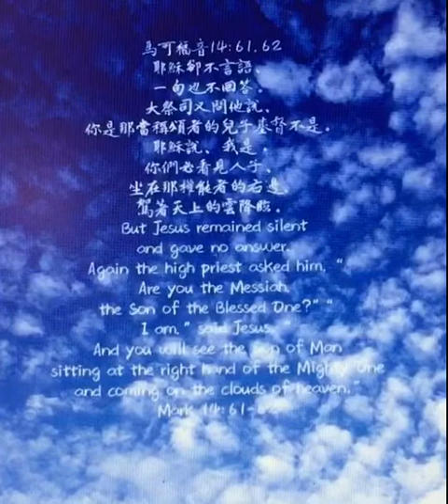馬可福音57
耶穌卻不言語、一句也不回答。大祭司又問他說、你是那當稱頌者的兒子基督不是。耶穌說、我是．你們必看見人子、坐在那權能者的右邊、駕著天上的雲降臨。

為什麼耶穌面對別人的控告，「卻不言語，一句也不回答？」其實，耶穌不是不說話，只是該說的話他都說了，不必說的話他也不說。他不為自己能逃避苦難而說，他不為自己申辯而說，他不為自己利益而說。

「你們必看見人子坐在那權能者的右邊，駕著天上的雲降臨。」這一節在馬太福音24:30是這樣形容：「他們要看見人子，有能力，有大榮耀，駕著天上的雲降臨。」『人子』是主道成肉身、受苦的稱號；但是，當主降臨時要，特別顯出「有能力」和「有大榮耀」兩種情形，這是因為主耶穌要用口中的氣(能力)滅絕那敵基督，並用降臨的榮光(大榮耀)廢掉魔鬼(參帖後二8)。

1.當我們面臨人的批評論斷或誤會時，是否也能在需要時，不說一句話，不為自己辯解？
2.我們對於末日主的再來，是否帶著渴慕和期待的心呢？有一天當你見主面時，你是會哀哭還是喜笑？